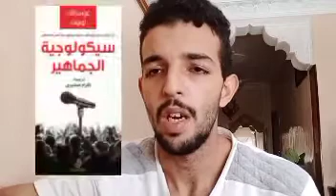كتاب سيكولوجية الجماهير- شغب الملاعب والتحرش/ وصلاة الجماعة كنماذج- الطالب رضى وكريم